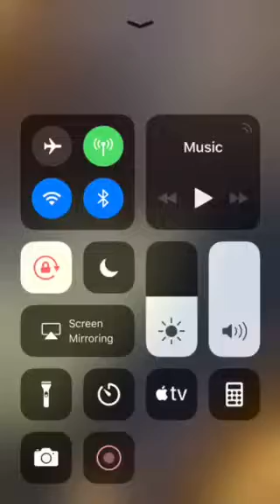Azealia Banks Shaves Her Head